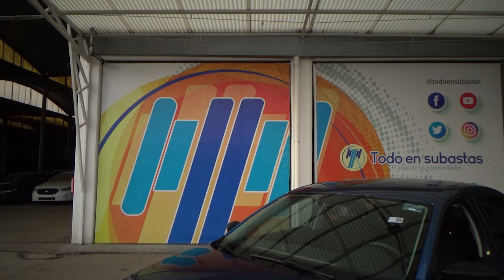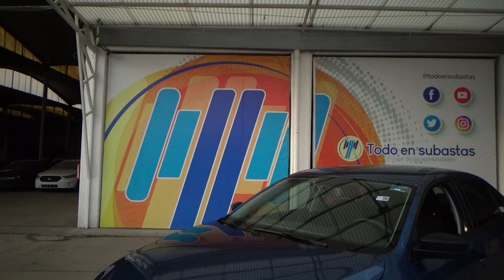Volkswagen / Jetta / 2018 - 12323